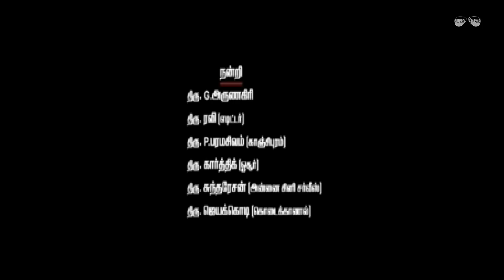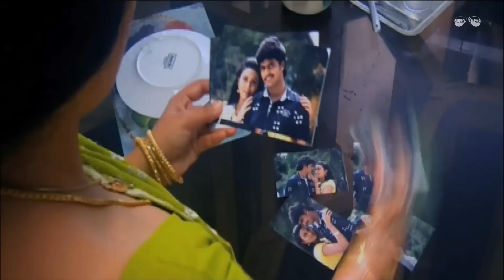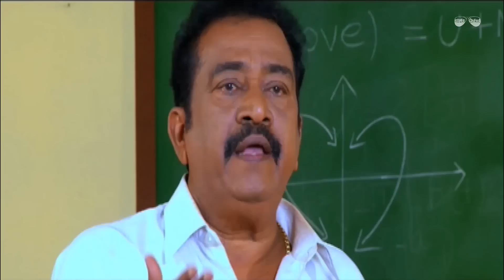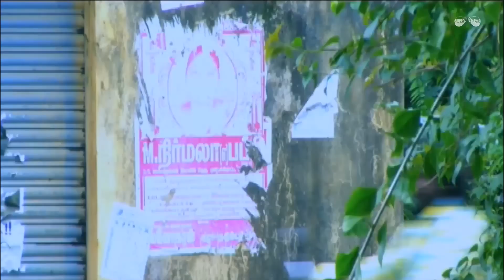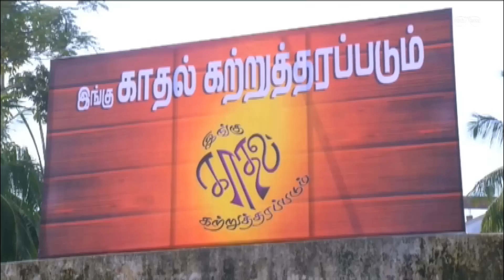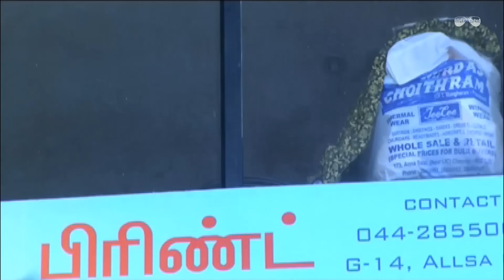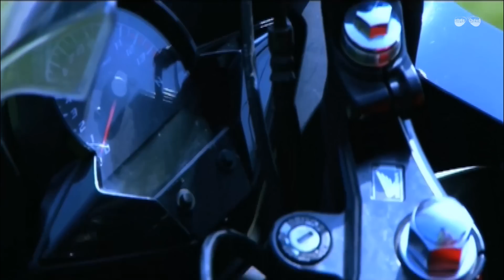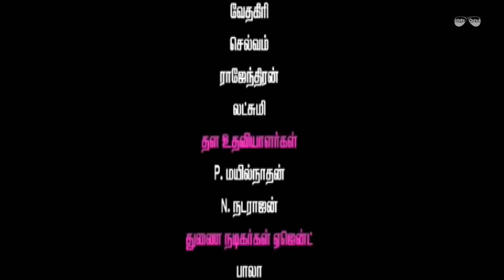Ingu Kadhal Kattru Harapadum | Full Tamil Movie | M.Sreedharan movie | New Releases movie | HD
Ingu Kadhal Kattru Harapadum is a 2013 tamil film directed by M.Sreedharan.